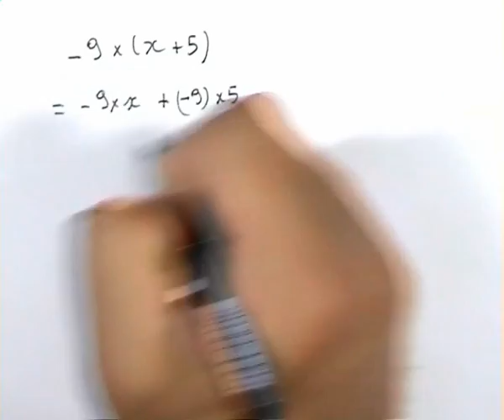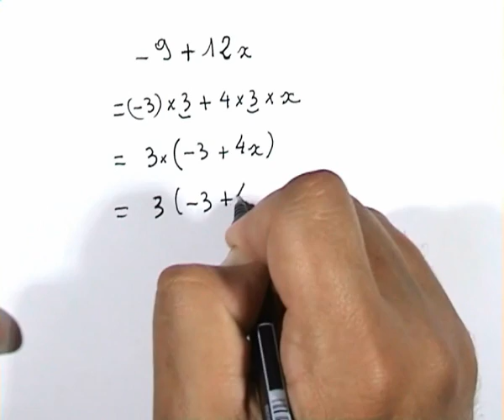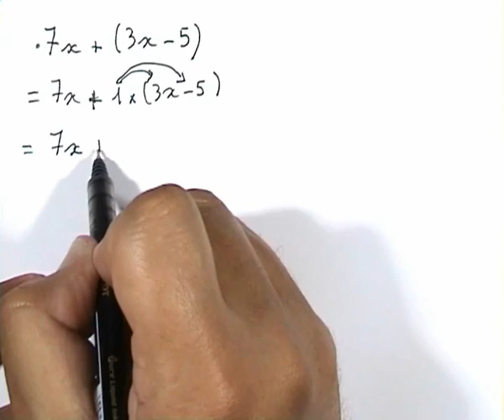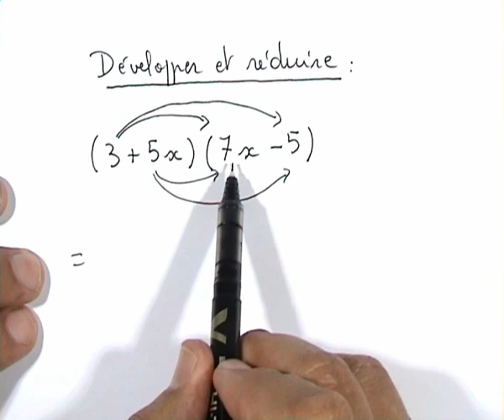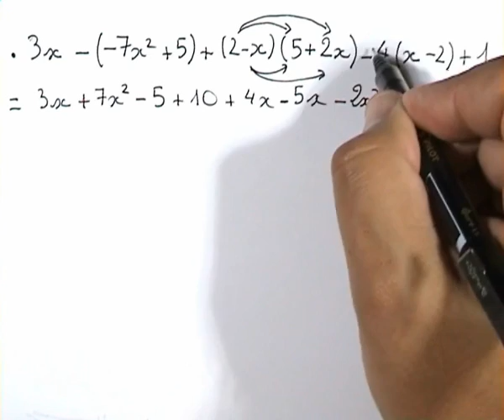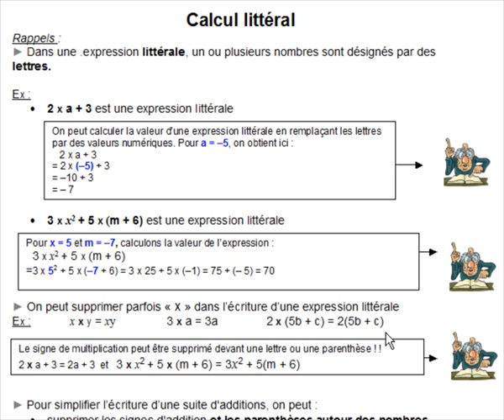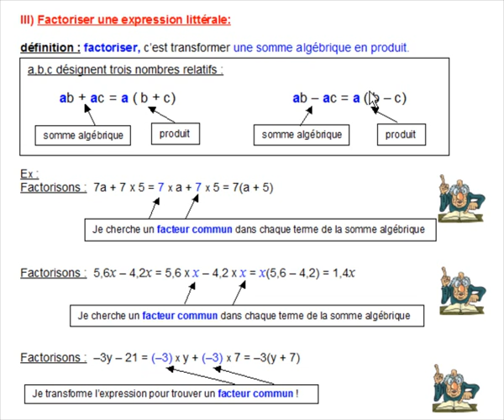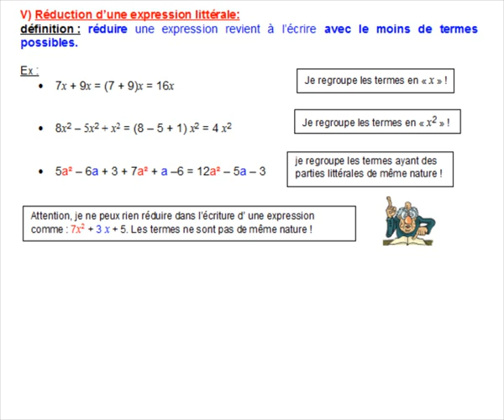calcul littéral (4ème)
cours vidéo de mathématiques - 4ème -